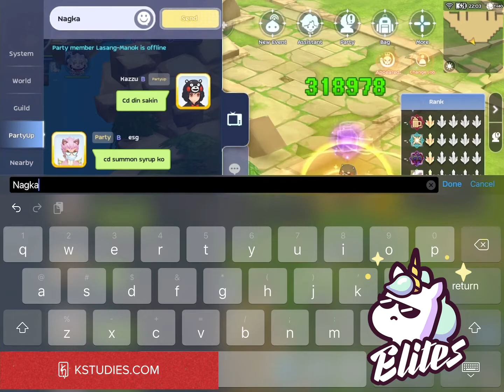ELITES War of Crystals June 13, 2021 (Chronomancer POV)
Elites vs. Syntax-E, Almighty, Stigma

GGWP!

Utility Chronomancer POV